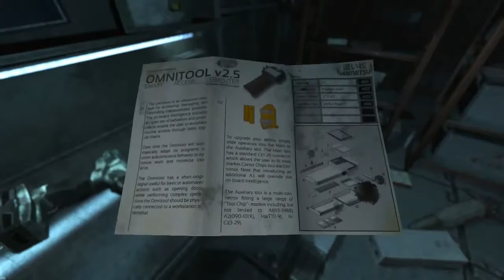Let’s Play – SOMA Your Expressway to the Stars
Soma is a science fiction survival horror video game developed for Microsoft Windows, OS X, Linux, PlayStation 4 and Xbox One.Soma takes place on an underwater remote research facility with machinery that begins to take on human characteristics. Simon Jarrett, a fish out of water protagonist, finds himself at the facility under mysterious circumstances and is inadvertently forced into uncovering its past, while trying to make sense of his predicament and potential future.Soma's gameplay builds on the conventions established in the previous horror titles of Frictional Games, including an emphasis on stealthy evasion of threats, puzzle-solving and immersion.Soma is a survival horror video game played from a first-person perspective.The player will encounter a number of creatures, which each embody an aspect of the game's themes.Soma primarily utilizes elements of psychological horror instead of conventional scares found in most video games within the genre. Throughout the game, the player will find a large array of clues, such as notes and audio tapes, which builds atmosphere and furthers the plot. Similar to most titles by Frictional Games, there is no combat, and instead the player progresses through puzzle-solving, exploration and the use of stealth.